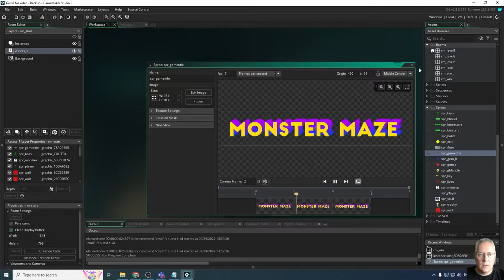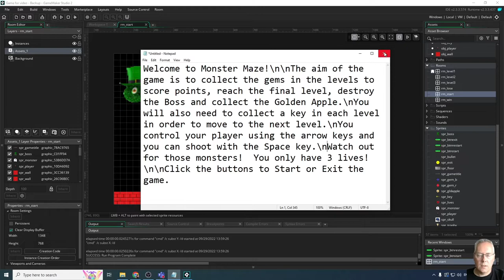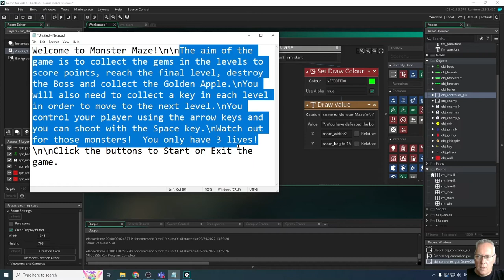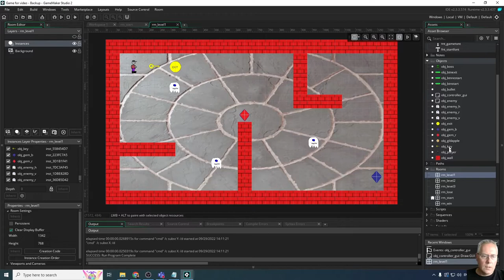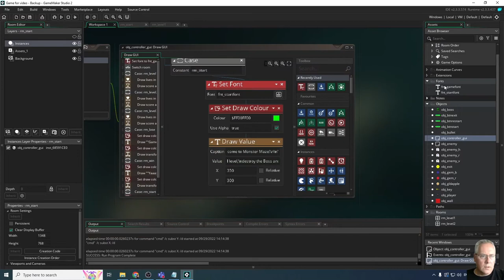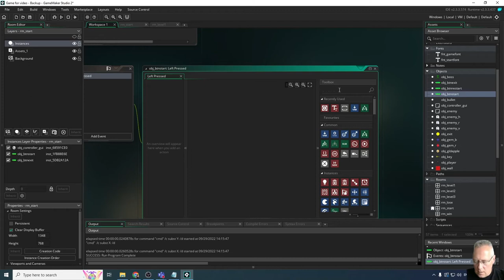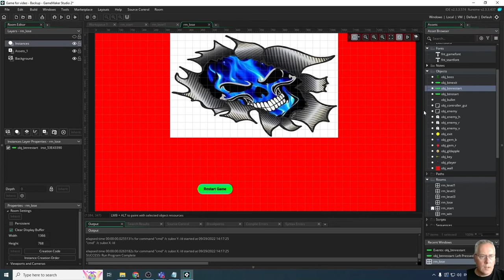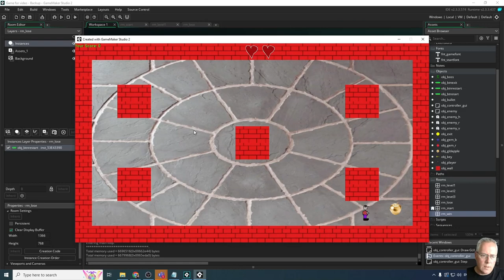21 - Creating a Start Screen and Adding Navigation Buttons to the Game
This video demonstrates how to create a start screen that loads at the when the game is run and how to use buttons to start or exit the game and restart the game after the win or lose screen is displayed.